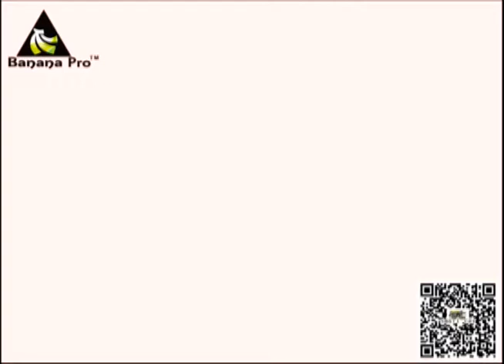A Video for a Smart Car from Banana Pro Distributor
Do you want to DIY a smart car? Why not? Just do it!

Banana Pro touch screen LCD

Before you do it, you need prepare some components in advance!